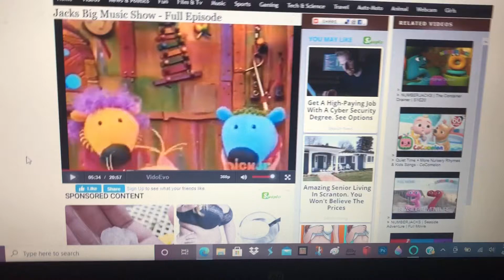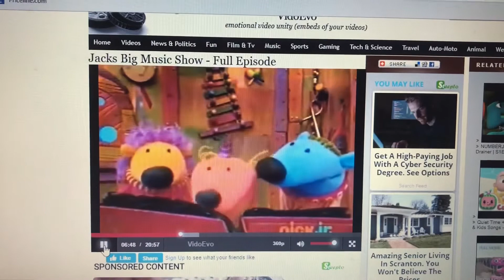Jack’s Big Music Show-Scary Monster Family Album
This is what the scary monster family album looks like